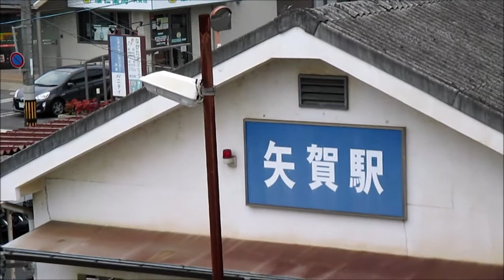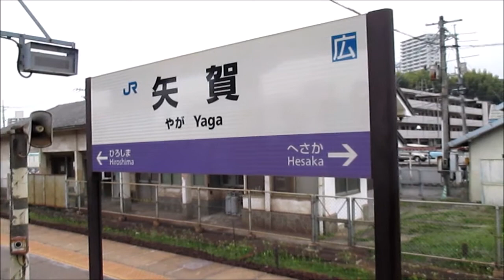今日の矢賀駅3月 26日, 2020年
イオンモール広島府中芸備線最寄り駅です。

広島駅弁当本社最寄り駅です。

エディオン安芸府中店最寄り駅です。

昔は跨線橋は無くて構内の線路を横切ってホームに登っていました。